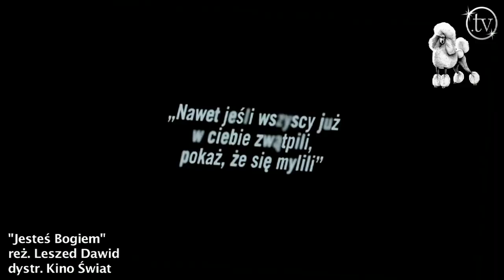Siwiec: "Show biznes jest oderwany od prawdziwego świata"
Film Jesteś Bogiem, opowiadający historię Paktofoniki, został obsypany nagrodami podczas tegorocznego Festiwalu Filmowego w Gdyni. Wreszcie trafił na ekrany kin w całej Polsce. Gwiazdy, które zjawiły się na premierze nie kryły zachwytu filmem po projekcji. Zobaczcie, co powiedziały.